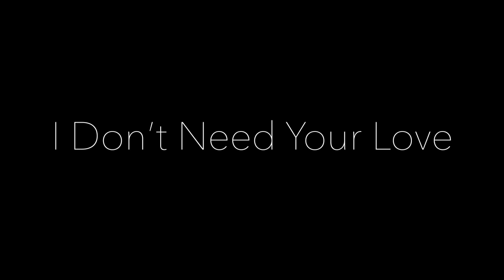VU Dance Team- I Don't Need Your Love/SIX (Six the Musical)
Vanguard Dance Team performing to the song “I Don't Need Your Love/SIX“ from SIX The Musical.

Choreographer/Director: Bretlyn Schmitt-Lazaris
Videographer and Editor: Harrison Blodgett

Featuring: Ashley Bassett of the 19/20 Vanguard Dance Team.

Also appearing:
Alyssa Quast
Alyssa Chan-Evangelista
Sophia Roth
Noelle Roth
Karli Strate (Team Captain)